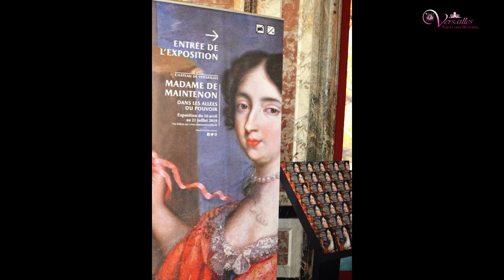Episode 1/6 "Madame de Maintenon dans les allées du pouvoir au Château de Versailles"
{ J- 7 avant la fin de l'exposition Madame de Maintenon dans les allées du pouvoir qui se tient au Château de Versailles nous avons décidé de partager avec vous l'émission enregistrée avec les deux Commissaires de l'exposition : Mathieu Da-Vinha et Alexandre Maral et cela en 6 épisodes.

Dans chacun d'eux vous allez découvrir qui était Madame de Maintenon, ses zones d'ombres mais aussi ses réussites tout cela avant et pendant la période où elle était auprès du roi Louis XIV.

Episode 1 :

- La reconstitution des appartements de Madame de Maintenon et d'un appartement au XVII siècle
- La naissance en prison de Françoise d'Aubigné
- Le père de Françoise d'Aubigné abandonne femme et enfants...

Journaliste : Stéphanie Melloul
Son/Mixage : Kevin Amzallag pour Shéma Production

Bonne première partie d'émission ... la suite?.. demain ici même ;)

Stéphanie pour Versailles, toute une Histoire.